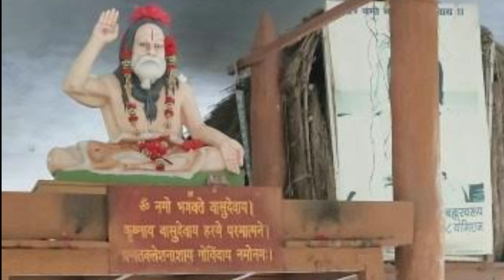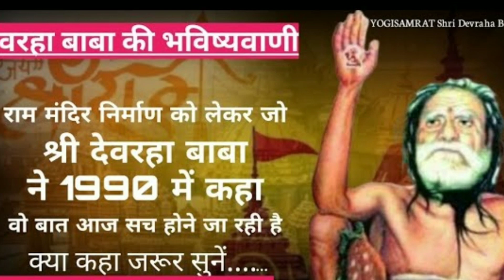Ram Mandir पर आज हो रहा वो काम! जिसकी 30 साल पहले देवरहा बाबा ने कर दी थी भविष्यवाणी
एक चमत्कारी बाबा का रहस्य लोक ! बाबा जो 300 साल तक बिना अन्न व जल के जीवित रहे

about video🎥🎥

जो भी बताता है यही बताता है कि बाबा काफी समय हिमालय में तपस्या करने के बाद पूर्वी उत्तर प्रदेश के देवरिया नामक स्थान पर आ गये थे. यहाँ सालों तक रहने के बाद इनका नाम देवरहा बाबा पड़ गया था.

शत प्रतिशत सही साबित हुई भविष्‍यवाणी

देवरहा बाबा का देहांत जून 1990 में हुआ। उस समय राम मंदिर आंदोलन चल रहा था लेकिन न तो आडवाणी की रथ यात्रा हुई थी और उस समय तक विवादित ढांचा भी जन्‍मस्‍थान के ऊपर खड़ा था। ऐसे में यह कहना कि सबकी सहमति से राम मंदिर बन जाएगा, हैरान करता है।

video credit : Manthan Tube